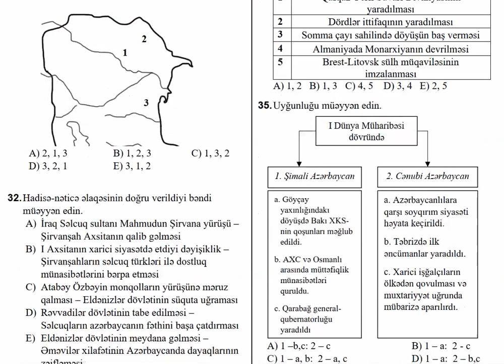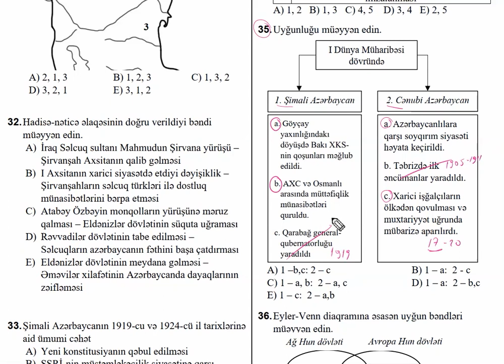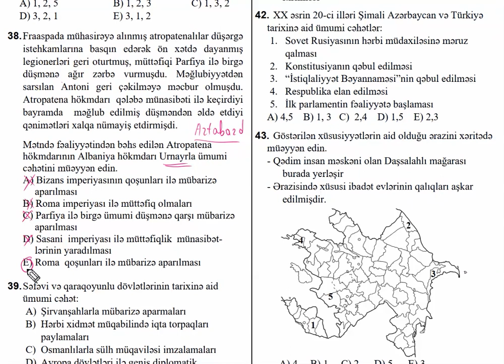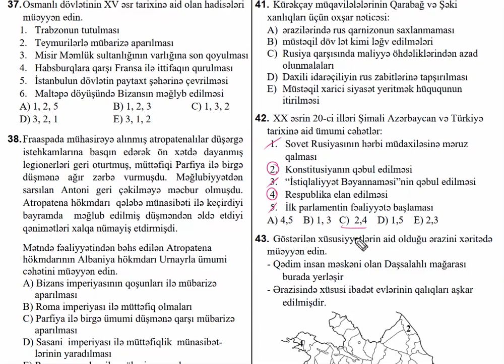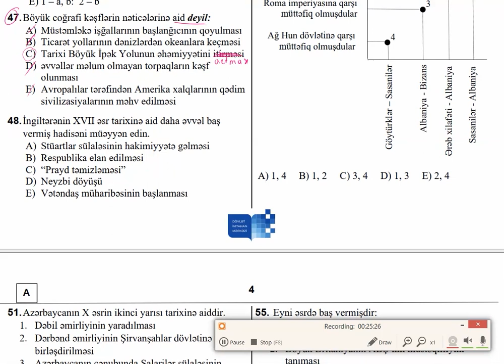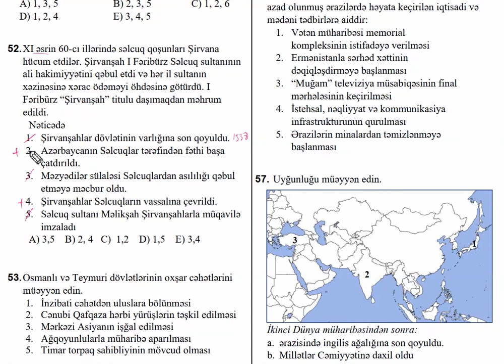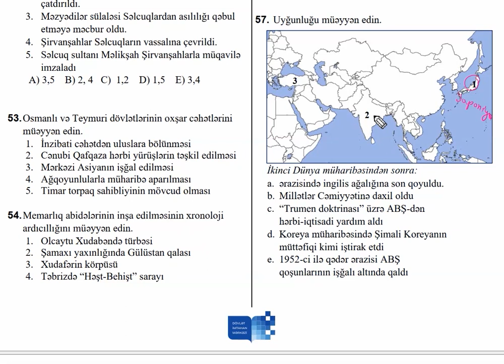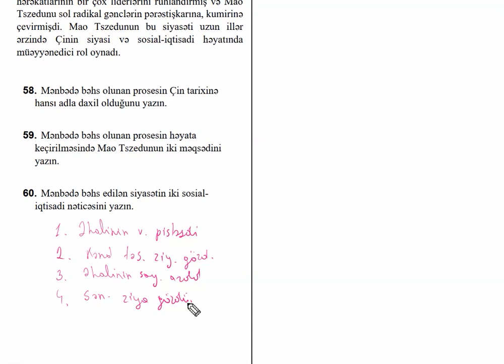DİM - Tarix suallarının izahı - 08.07.2023